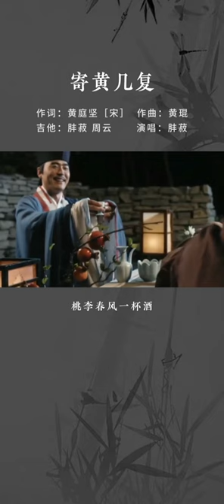粤语唱黄庭坚的《寄黄几复》，大家知道这首诗主要是表达什么情感吗？粤语